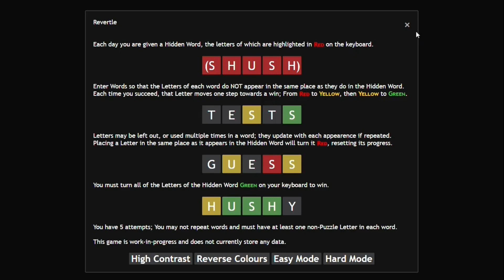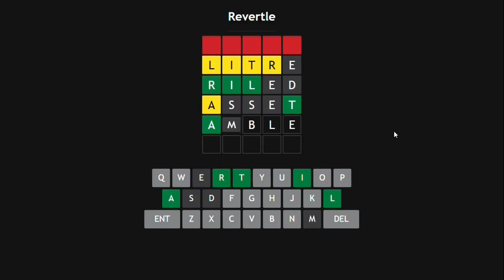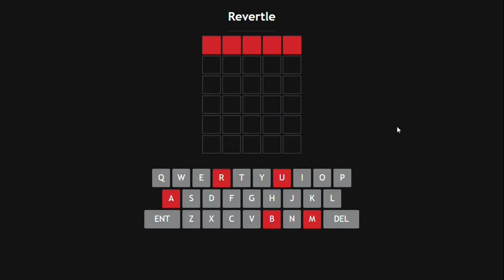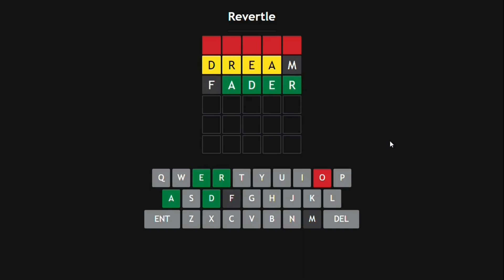Revertle - Gameplay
20 games of Wordle variant Revertle, where the letters of a hidden word are given in red at the start of the game, and each has to be used in a different position to the hidden word twice in a row to turn all letters yellow and then green. To do this an assumption on the hidden word must be made using the letters in red, and there are five turns to turn all letters in the unknown word green.